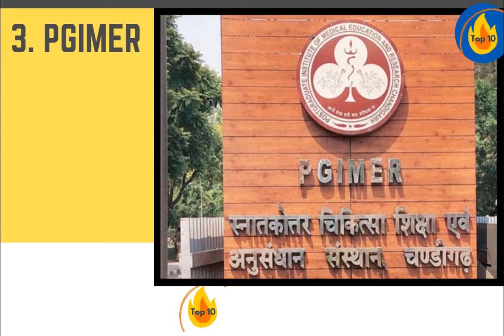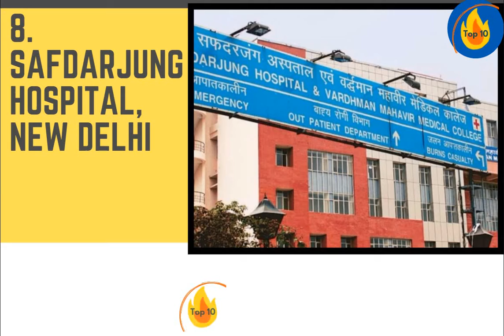भारत के प्रसिद्ध 10 सरकारी अस्पताल | Top 10 Government Hospitals in India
1. All India Institute of Medical Sciences, New Delhi
2. Christian Medical College and Hospital, Vellore (Tamil Nadu)
3. Post Graduate Institute of Medical Education and Research, Chandigarh (Punjab)
4. TATA Memorial Hospital, Mumbai (Maharashtra)
5. King Edward Memorial Hospital, Mumbai (Maharashtra)
6. National Institute of Medical Health and Neuro Sciences, Bangalore (Karnataka)
7. Sanjay Gandhi Post Graduate Institute of Medical Sciences, Lucknow (Uttar Pradesh)
8. Safdarjung Hospital, New Delhi
9. Dr. Ram Manohar Lohia Hospital, New Delhi
10. Chittaranjan National Cancer Institute, Kolkata (West Bengal)